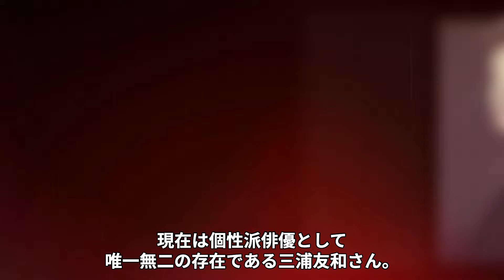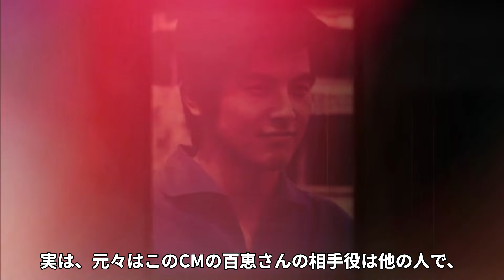三浦友和が石原軍団に誘われるも加入拒否した理由…研ナオコが暴露した三浦と山口百恵の結婚前裏事情…妻・山口百恵の芸能界復帰を言及した真相に驚きが隠せない！【芸能人】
当チャンネルでは、演歌歌手や歌謡曲歌手の気になるあれやこれを
動画にてじっくりご紹介します。
今話題のあの人や、懐かしのあの人まで・・・！

今回は三浦友和が石原軍団に誘われるも加入拒否した理由についてご紹介します。